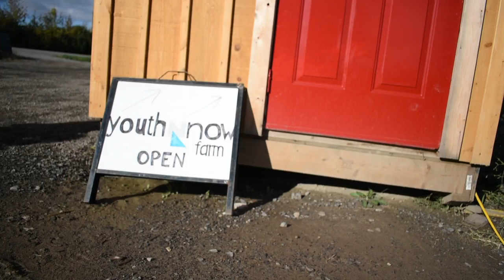Planting Seeds, Growing Futures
Like most farms, Ottawa’s Youth Now Farms is preparing for the changing seasons by putting their soil beds to sleep and harvesting their final produce. While farm work can be strenuous, Youth Now's employees are already missing their shovels and muddied boots. Executive Director Mark Arnold says the effects of working with animals and connecting to the land are transformative. That’s why Youth Now employs at risk youth looking to learn teamwork, gain experience, and pick up tangible skills that will serve them throughout their lives.